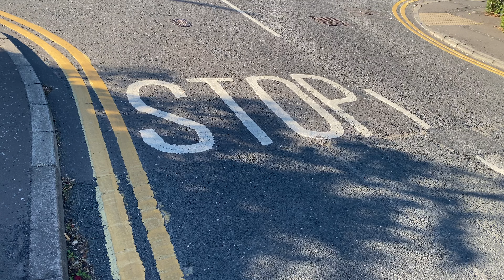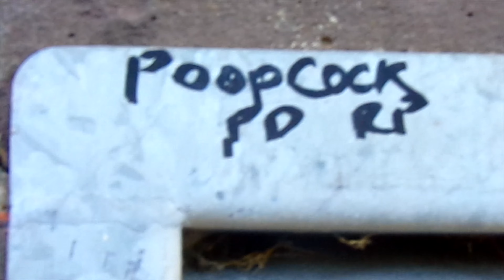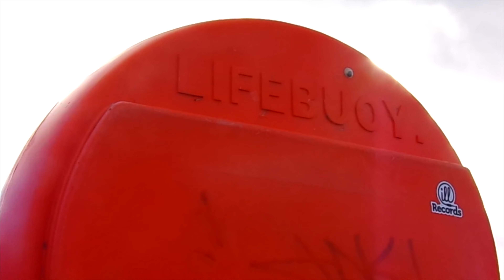digitalreko enjoyed their last month of summer! august vlog 2022 :]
hey! this is the third instalment of digitalreko's monthly vlogs! this month in august 2022, a lot of fun things happened. watch to find out more about what i got up to this month! :]

introduction to me and a brief background to the history of this channel!:
hey! what's up! my name is digitalreko, but you can call me reko/arty! this used to be my main channel! i rebranded back in late august 2020! i also stream on twitch and i would really appreciate it if you were to go check me out on there and maybe consider following and watching my streams! i have recently started streaming on a minecraft lore server named "civil project", and i had my first stream on there on the 18th of august 2022! previous to that, i streamed on a lore server named "project zwei", (run by the same people that run civil project), and you can find the vods from that on my vods channel! (digitalreko vods channel). shoutout to mage and everyone on there! i hope you have a great day and keep smiling!